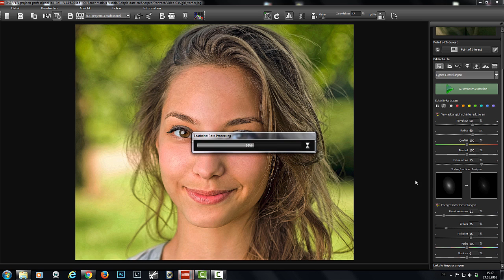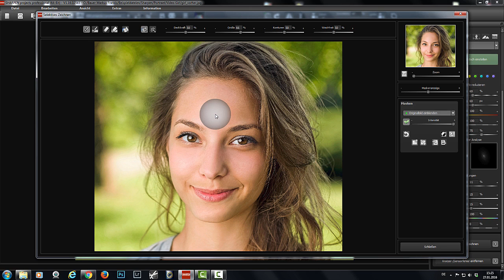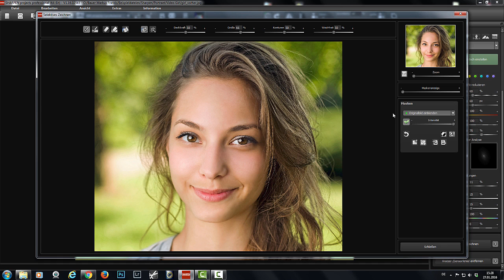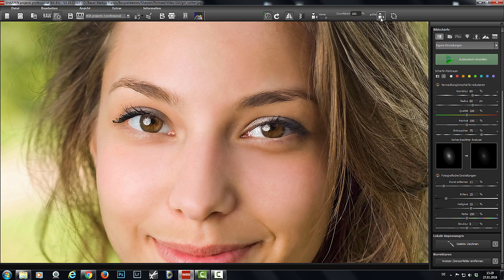English tutorial: SHARPEN projects professional - Selective Sharpening for Portraits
SHARPEN projects professional brings the right amount of sharpness to you photo! Photos with the perfect amount of sharpness can impress at first glance! This is because clear, life-like photos can only be attained with the right amount of sharpness in the right places. This video shows you how to selectively sharpen portraits.